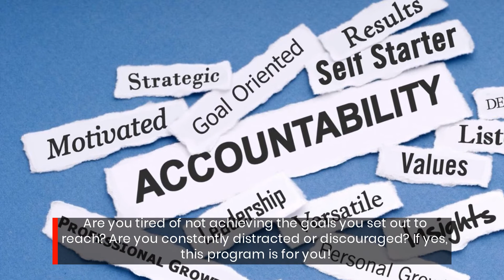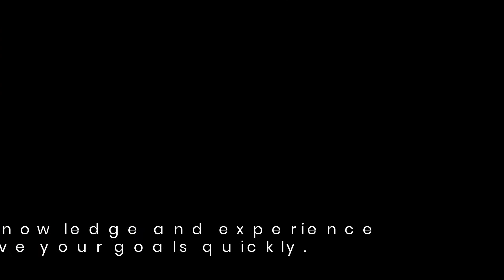The Action Club Can Help You Achieve Your Goals In As Little As Thirty Days